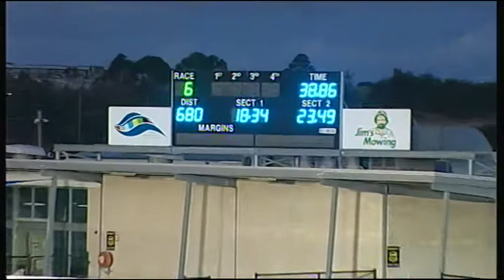GEL FRI 29 JAN 16 R6